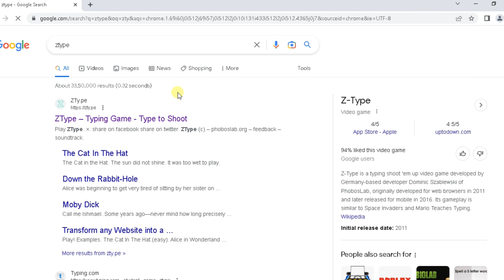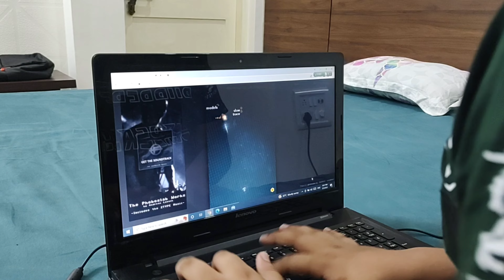Increase Typing Speed | Increase Typing Speed On Keyboard | टाइपिंग स्पीड कैसे बढ़ाये | Typing Trick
"Do you want to type faster and more accurately? Then this video is for you!"

type in search bar : Zty.pe